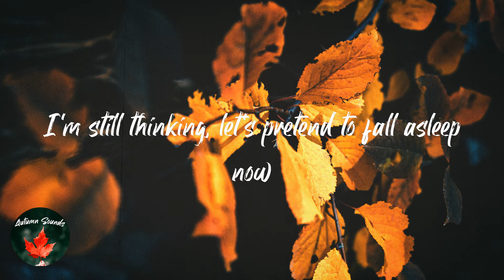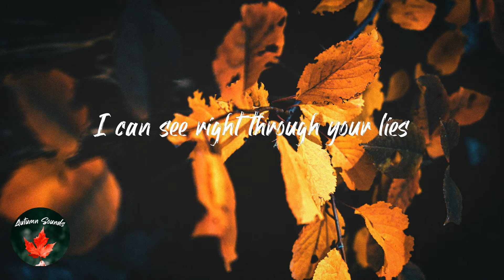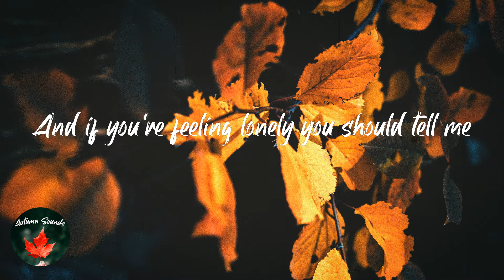Wallows - Are You Bored Yet? (feat. Clairo) (Lyric video)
Lyrics Are You Bored Yet? (feat. Clairo) - Wallows